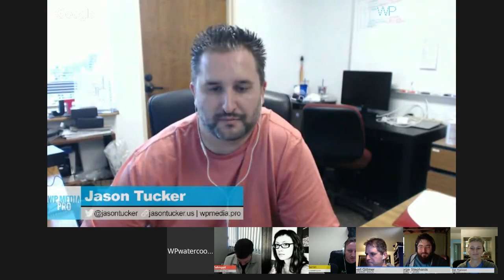EP177 - What makes a good WordPress theme framework? - Feb 29 2016 - WPwatercooler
This week on WPwatercooler we'll break down what makes a good WordPress theme framework.

Show airs Feb 29 at 11am PDT / 2pm EDT / 7PM UTC

Russell Aaron
Developer, Designer, Marketer

Robert Gillmer
Developer, Engineer, Marketer

Bet Hannon
Developer, Marketer

George Stephanis
Developer, Software Architect

Jason Tucker
Developer

Sarah Wefald
Developer, Designer, Marketer

Steve Zehngut
Developer

WPwatercooler records live Mondays at 11am PT and WPblab record 7:30pm PT Thursdays and archives on YouTube, SoundCloud and our